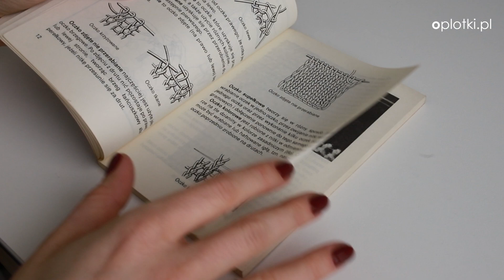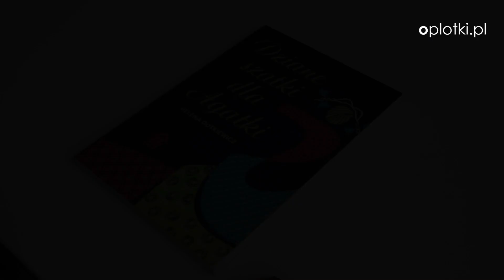Biblioteka Rękodzielnika: Helena Dutkiewicz - Dziane szatki dla Agatki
W tej serii przybliżę Ci publikacje rękodzielnicze, które przewinęły się przez moje półki i ręce.

Wiele z nich to znakomite źródła wiedzy - niestety niedostępne już na sklepowych półkach, ale... zdarzają się jeszcze na aukcjach czy pchlich targach, itp.

Zajrzyj ze mną do środka i zobacz ile dobroci się w nich kryje.

A jeśli jednak potrzebujesz do nauki dziergania nowocześniejszych sposobów - zapraszam Cię do oplotkowego kursu:

Jeżeli jesteś twórcą, być może wolisz skorzystać z wsparcia w rozwoju biznesu handmade.

Newsletter, aby być na bieżąco i otrzymywać informacje o specjalnych promocjach

Chcesz rozwijać swój biznes handmade, dowiedz się więcej o Akademii Rękodzielnika